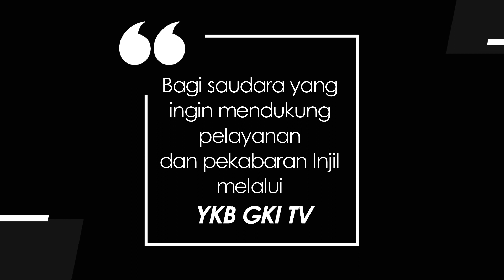JENDELA HATI 567 - KAYA HATI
Renungan Harian Lansia “Jendela Hati” untuk hari ini, Rabu, 26 Oktober 2022
berjudul : Kaya Hati
Didasarkan pada : Kisah Para Rasul 20:35
Dibawakan oleh : Pdt. Em. Ruth R.N., dari GKI Sulung Surabaya.